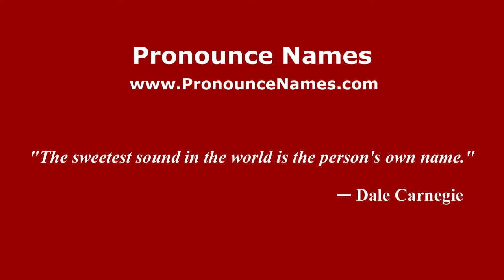How to pronounce Stelio Candelli (Italian/Italy) - PronounceNames.com